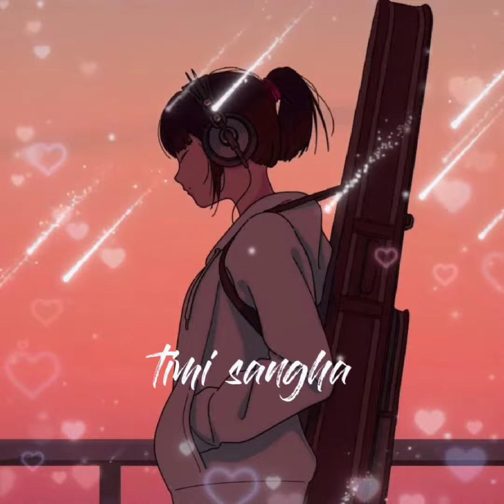Bhetna Maan Lagcha-Damber Nepal |Acoustic Cover |Ft,Samir Rai |Bhabin Rai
support for more such videoa